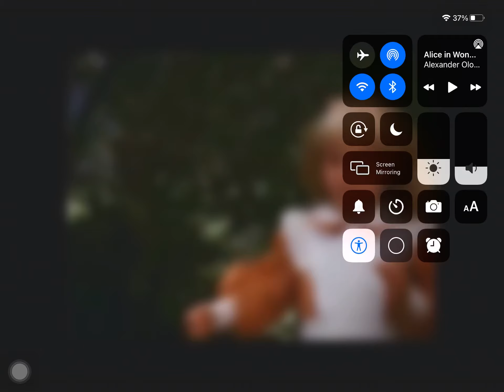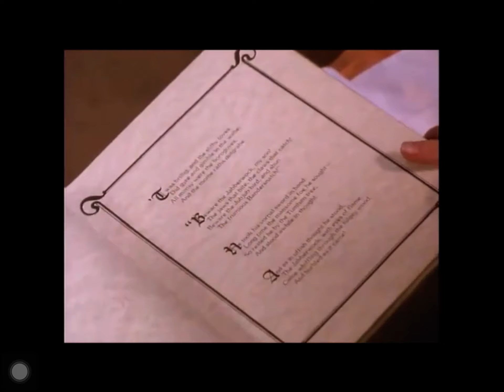Alice in wonderland the jabberwocky part 1